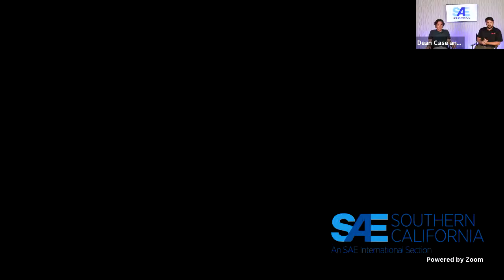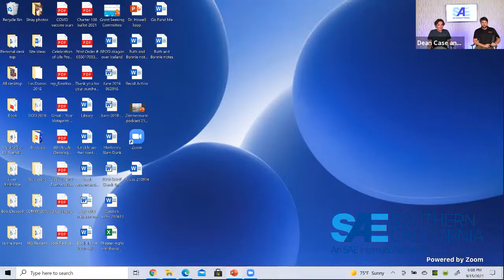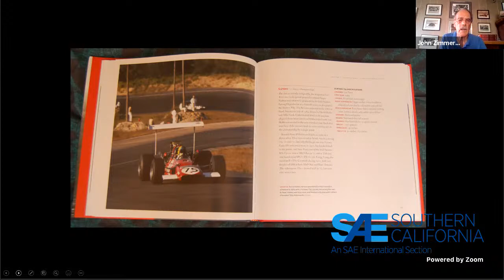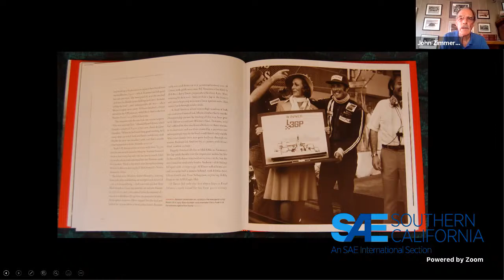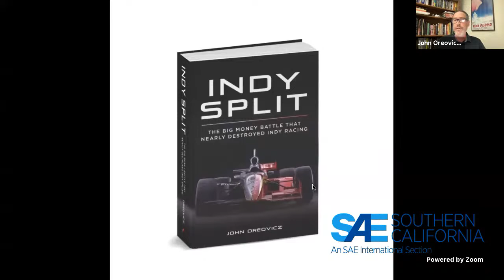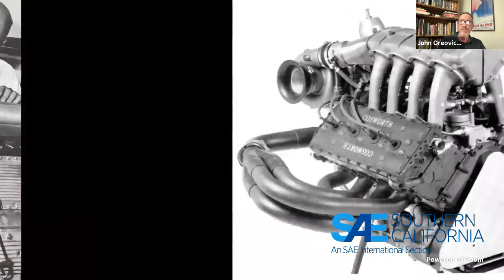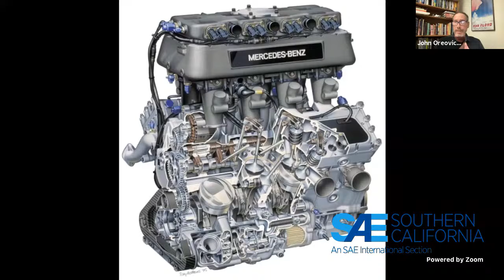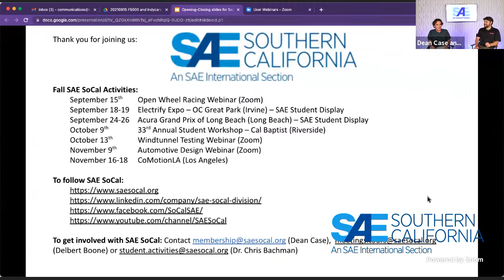Open Wheel Racing in America: Tales Behind the Rise & Fall of F5000 and Decades of Indycar Conflict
Tonight we’ll be focusing on two great new books that talk about the history of professional open wheel racing in America.  Both books have a connection to the upcoming Acura Grand Prix of Long Beach.  Formula 5000 was the feature race of the inaugural Long Beach Grand Prix in 1975, while the final Champ Car race was the 2008 Long Beach race.

Lost In Time presents a historical summation of the professional SCCA racing category of Formula 5000 that existed between 1968 and 1976. The series featured powerful, nimble open-wheel racecars and attracted some of the world’s best drivers to contests on a selection of North America’s finest road racing venues. The stars were bright. The competition was intense. The question of why the series didn’t last longer than it did remains all but unanswerable.

Indy Split explores the history of Indy car racing during Hulman-George family’s 75-year stewardship of the Indianapolis Motor Speedway. While the book focuses on the “split” between Championship Auto Racing Teams (CART) and the Indy Racing League (IRL) that occurred from 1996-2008, it actually analyzes decades of conflict between IMS management and Indy 500 competitors that resulted in NASCAR emerging as America’s favorite form of motorsport. Roger Penske’s acquisition of the Speedway and the IndyCar Series in 2020 finally provided the Indy car community genuine closure from the damaging effects of the split and confidence that the sport can regain the level of popularity it enjoyed up through the first half of the 1990s.

John Zimmermann, the award-winning author of Dan Gurney’s Eagle Racing Cars, began his 40-year career in motorsports journalism as Managing Editor of RACECAR, and continued as Founding Editor of both On Track and RACER magazines, with a stint as Motorsports Editor at AutoWeek sandwiched in between. His freelance work has appeared numerous publications, including Road & Track, Autosport (UK), Motor Trend, Motor Sport (UK), Newsweek International, Automobile Year and The Sunday Times (of London). Lost In Time is his third book, as he also authored The Atlantic Championship, celebrating the first 25 years of one of racing’s top development series.

John Oreovicz first witnessed cars on track at the Indianapolis Motor Speedway on May 22, 1977, the day Janet Guthrie became the first female qualifier for the Indianapolis 500. Since 1993, he covered more than 400 Indy car races around the world for outlets including National Speed Sport News, RACER magazine, and ESPN. He resides in Speedway, Indiana, a three-block walk from Turn 1 of IMS.